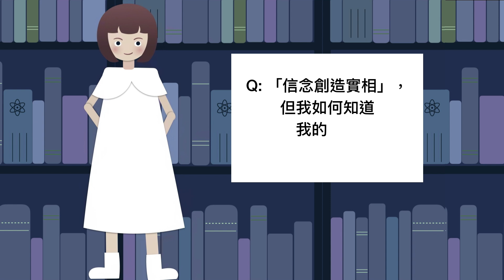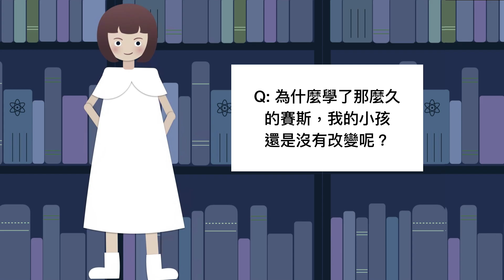【北加州賽斯人】賽斯懶人包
主題：賽斯懶人包
口述：Robert Yang
插畫及影片製作：陳虹慧

這是一個24小時無國界的學習與成長，連結科技網路與心靈網路帶來祝福～
感謝您的贊助讓SethTV持續推廣「賽斯心法」，能落實地更深、更廣，
歡迎您一同加入贊助成長學習～！

SethTV賽斯網路電視台捐款專戶
銀行：國泰世華銀行 台中分行
銀行代號:013
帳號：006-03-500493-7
戶名：財團法人新時代賽斯教育基金會